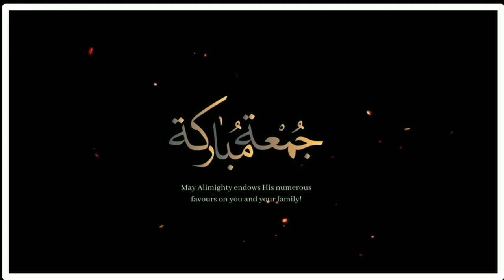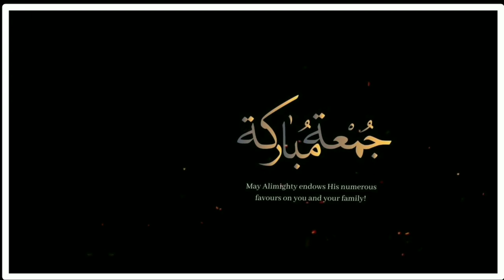Beautiful jumma mubarak status 💕||Jumma mubarak black screen template|No copyright video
jumma mubarak
Eid Ka jumma mubarak,